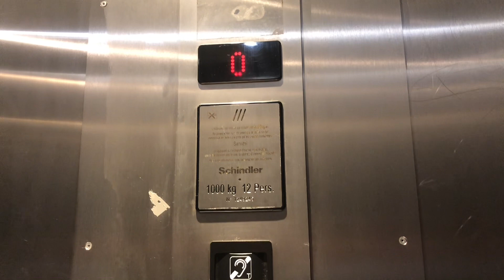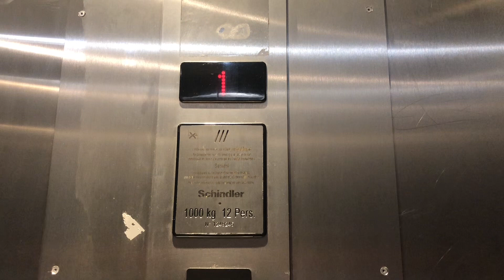Horrible ascenseur schindler